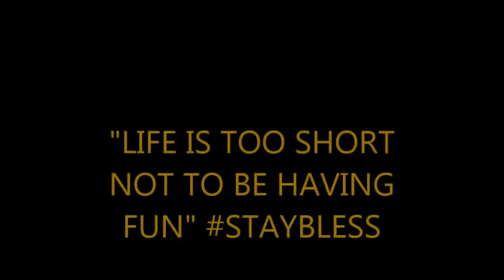NAE NAE CROSSOVER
CREATED A NEW HOTTEST CROSSOVER CALLED "NAE NAE CROSSOVER" LOL.